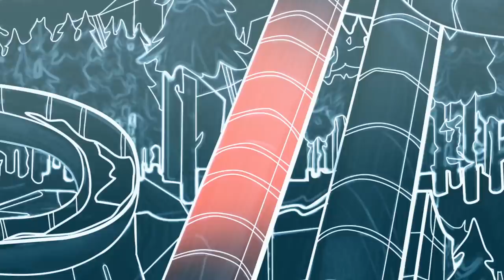Lucky Ducky!!! | Rescue Bots Academy | Full Episodes | Kids Videos | Transformers Junior